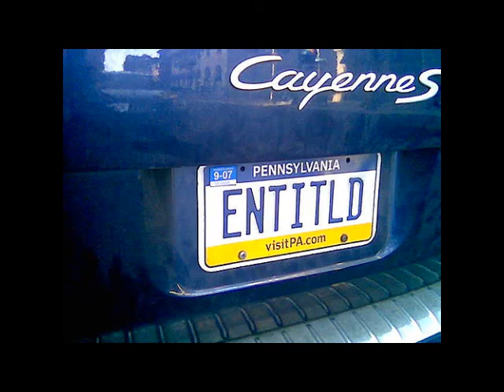Thanksgiving, Gratitude and Me Addicts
Lies, Twist, Self Delusions and Possibilities